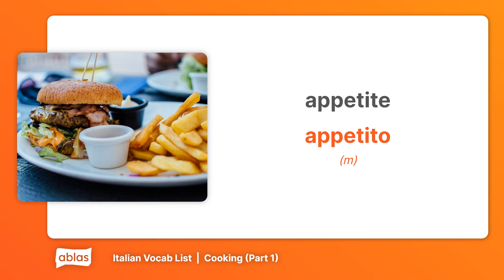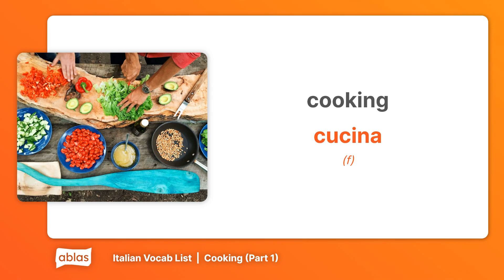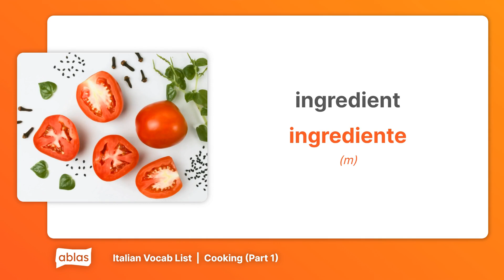Cooking | Italian Vocabulary List (Part 1)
Learn Italian with this vocab list from the 'Cooking' category on Ablas.

Are you new to Italian or looking to flex your language skills? Ablas is designed to help you along your learning journey! On our website, you can get free access to heaps of content across 7 languages, and test your skills with a range of fun games.